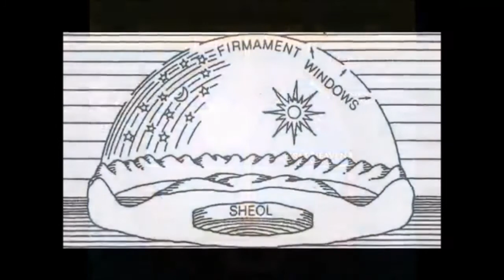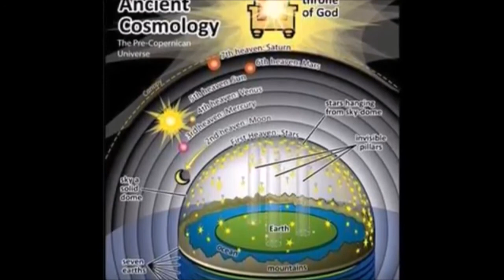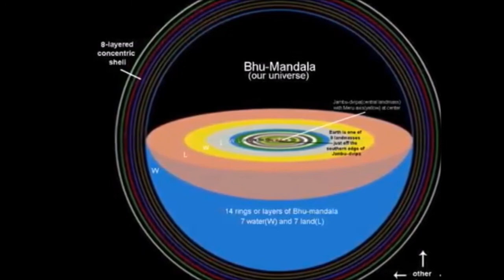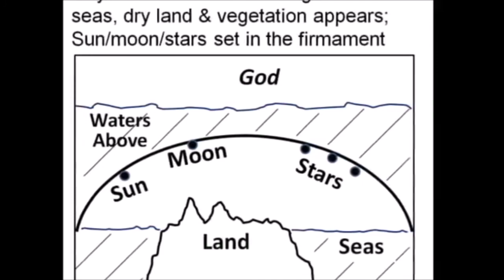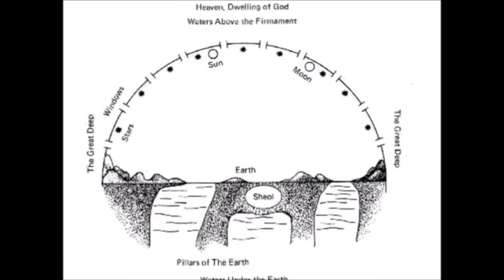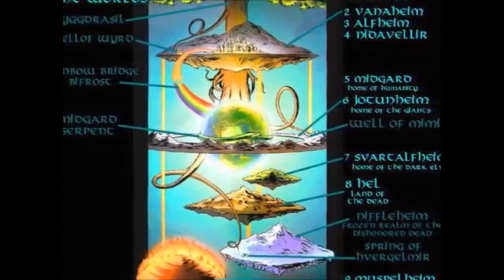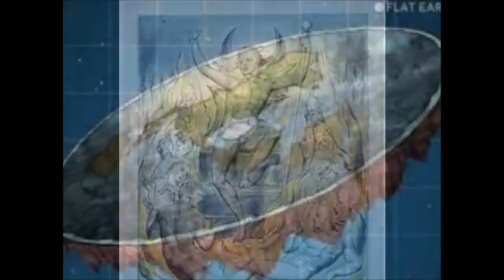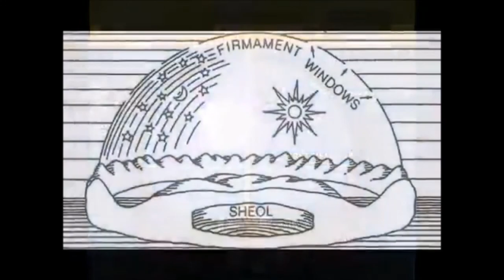FERC -The Lost Vision Of Baruch - A Hidden Book Of The Bible (Apocrypha)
The Book of Baruch. The Apocalypse of Baruch.
Usually, the Apocrypha features a persons experience of an apocalypse (Ancient Greek: ἀποκάλυψις apokálypsis, from ἀπό and καλύπτω meaning "uncovering"), translated literally from Greek, is a disclosure of knowledge, i.e., a lifting of the veil or revelation.